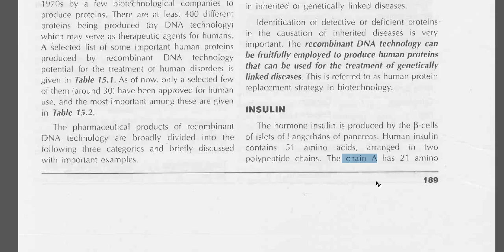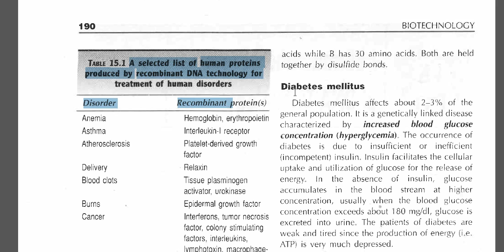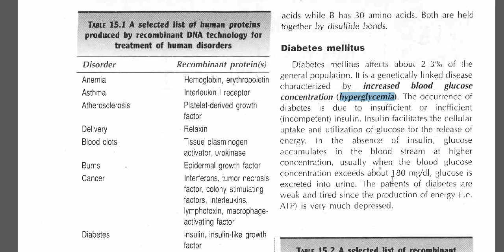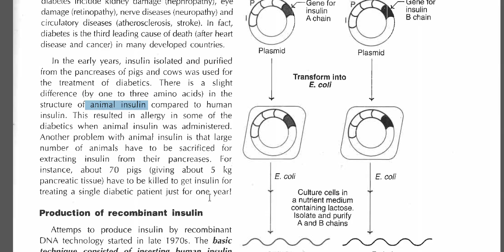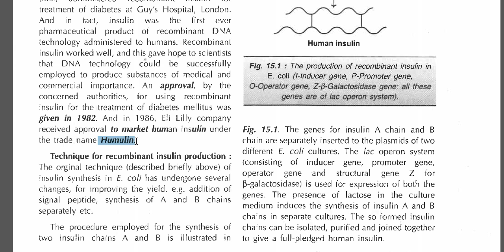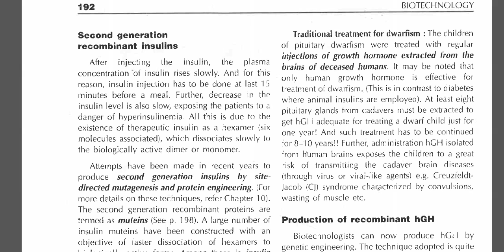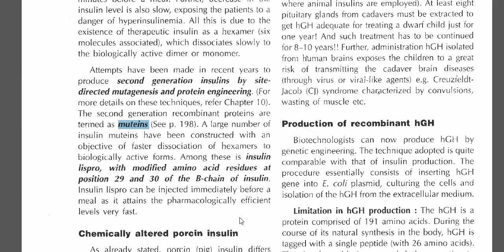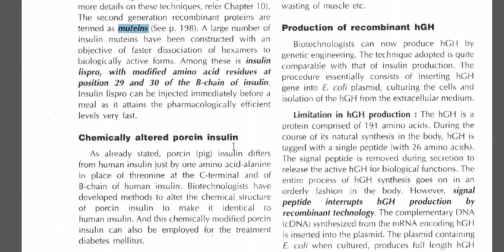Genetic engineering products Insulin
in this video you will learn about the genetic products